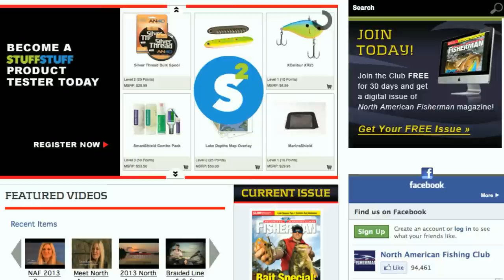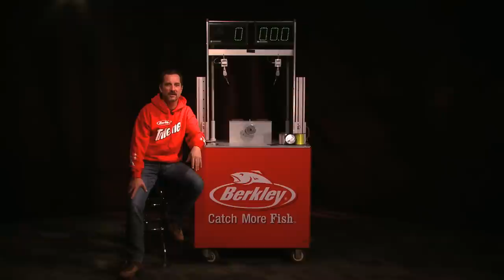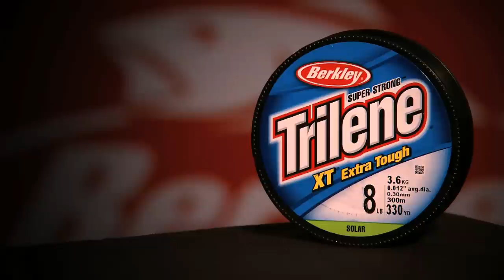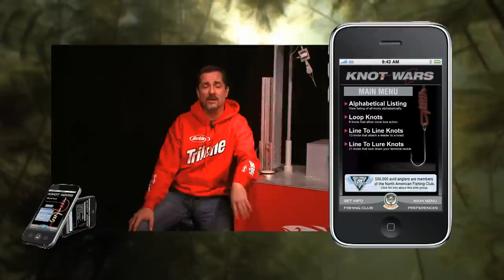Lake Superior Splake - North American Fisherman 2013 SHOW 1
Eric Haataja takes you on a journey up to Lake Superior in pursuit of the beautiful hybrid Splake trout. Great action up in the U.P. of Michigan. Then we unveil new features - The Clubhouse and Silent Invaders. Knot Wars returns for the Lite competition using light lines.